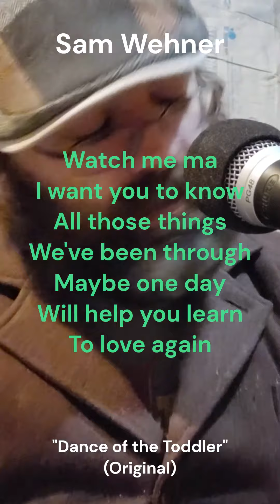Sam Wehner - Dance of the Toddler (Official Music Video) | Musical of Life and Time - Vol.1 S3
Music, lyrics, and production by Sam Wehner.